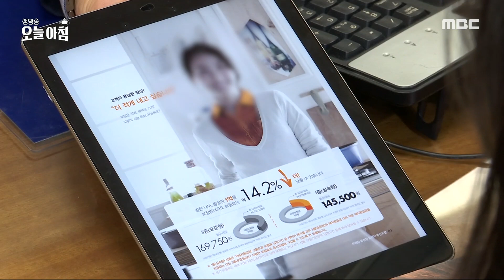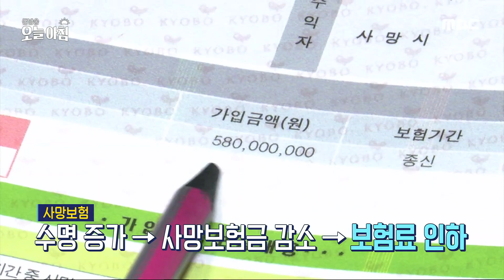[생방송 오늘 아침] 4월부터 달라지는 보험료, 가입 적기는?!, MBC 240319 방송